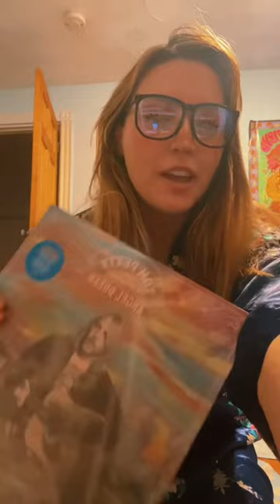SPIN WITH ME VLOG #1 Tom Petty